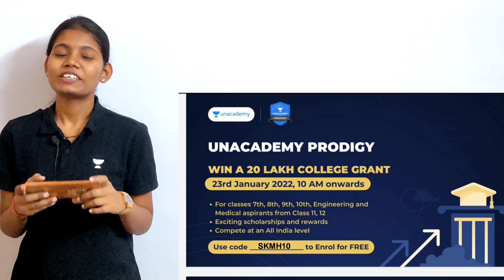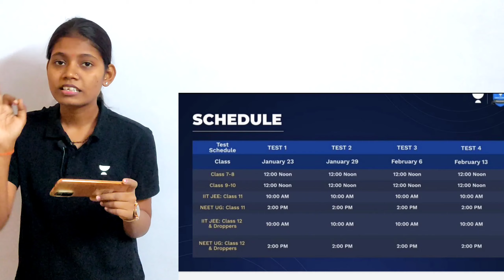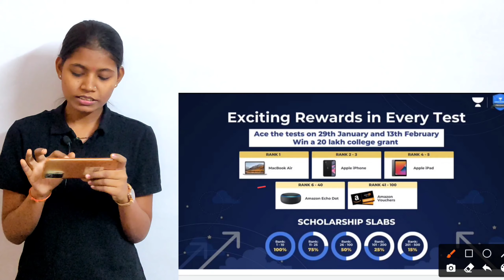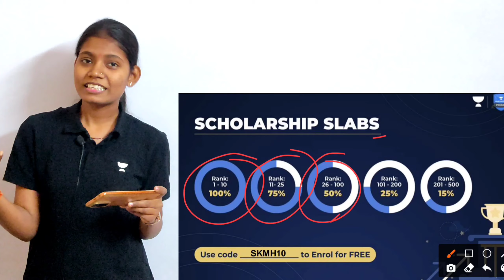unacademy prodigy 2022 Date | win exciting reward iPhone | how to enroll free scholarship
In this video I have explained how to enroll in Unacademy Prodigy -2022

*WIN A 20 LAKH COLLEGE GRANT*
*23rd January 2022, 10 AM ONWARDS*

For classes 7th ,8th,9th,10th,Engineering and Medical aspirants from class 11,12
Exciting scholarships and Rewards
Complete at an All India Level

Code: SKMH10

Enrol now!